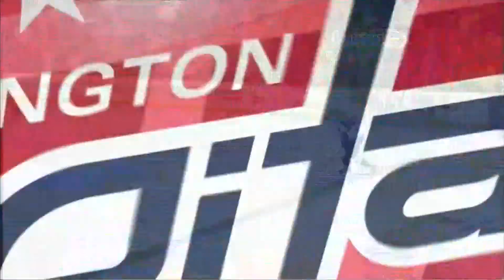NHL Classics: Washington Capitals vs. Nashville Predators | 3/30/14 | NBC Sports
Relive a wild and classic matchup between the Caps and Preds that ends in an unforgettable shootout in Nashville on March 30, 2014.